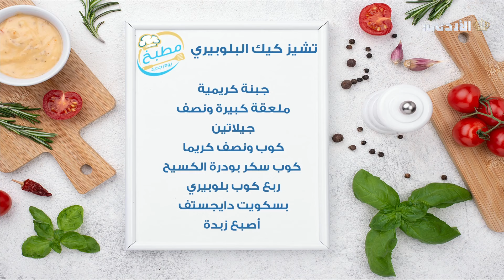مطبخ يوم جديد | أقماع الدجاج وسلطة الدوريتوس وتشيز كيك البلوبيري